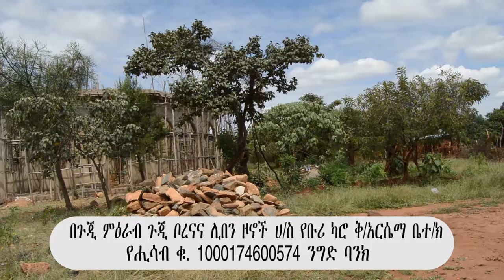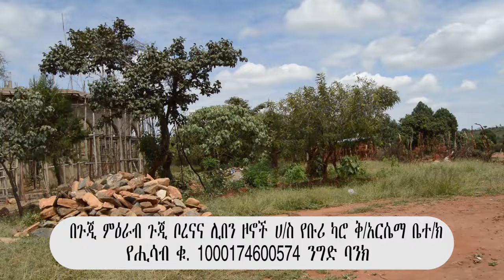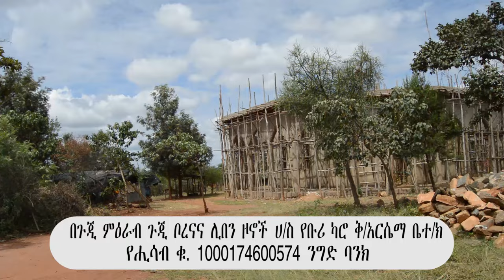የበረሓዋ የቅ/አርሴማ መልዕክት